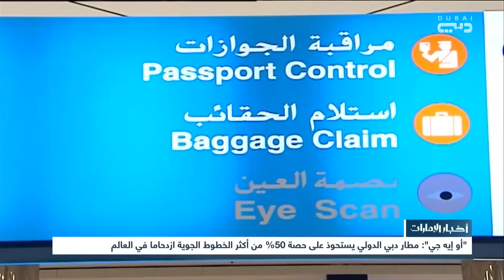أو إيه جي: مطار دبي الدولي يستحوذ على حصة 50% من أكثر الخطوط الجوية ازدحاما في العالم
أخبار الإمارات | أو إيه جي: مطار دبي الدولي يستحوذ على حصة 50% من أكثر الخطوط الجوية ازدحاما في العالم